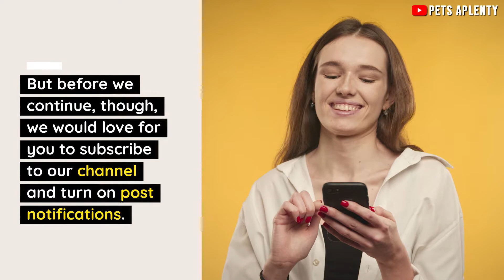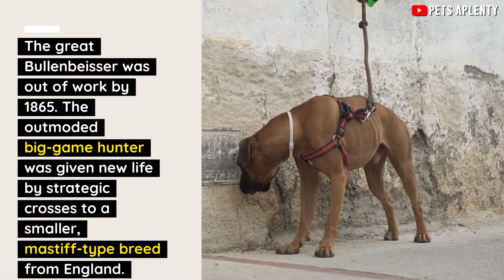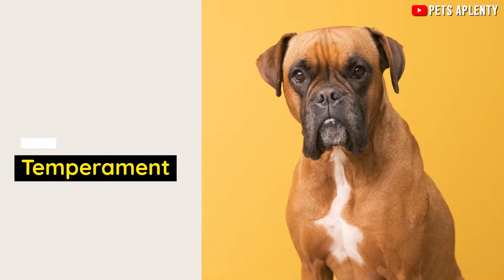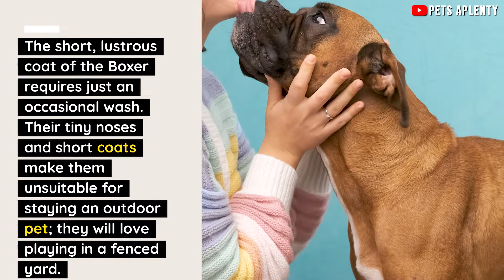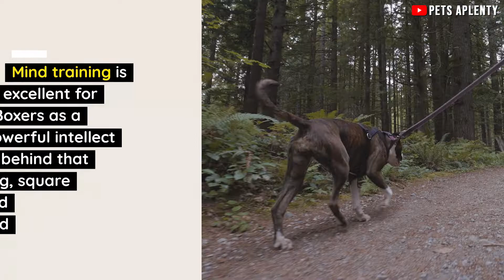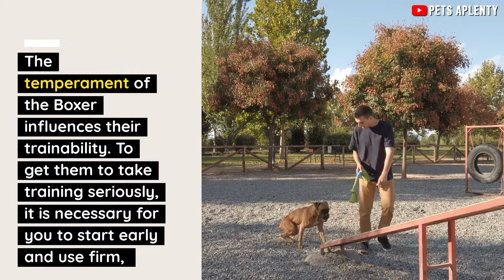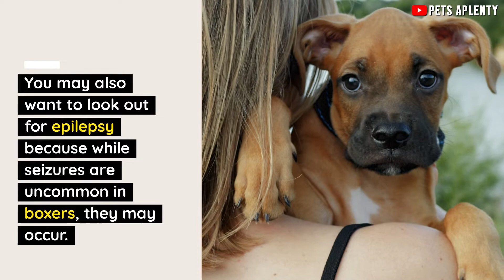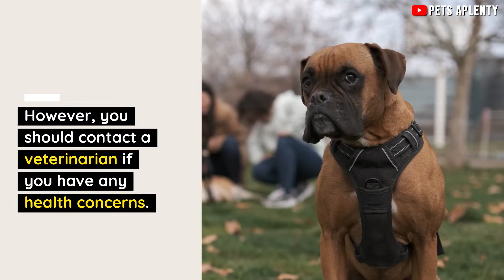Meet the Boxer: an intelligent, athletic, and very happy dog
What we all popularly call a Boxer may be traced back to Germany in the late 1800s and early
1900s. Today, Boxers have become one of America&#39;s top ten most popular breeds since that
time. At that time, the breed was supposed to have been bred down by German dog fanciers
from the Bullenbeisser, a giant, heavier German breed.

⏱️TIMESTAMPS⏱️
[00:39] Dog breed history
[02:13] Appearance
[03:17] Temperament
[04:31] Socialization
[05:46] Grooming
[06:31] Exercise
[07:46] Training
[08:49] Diet/ Nutrition
[09:54] Health